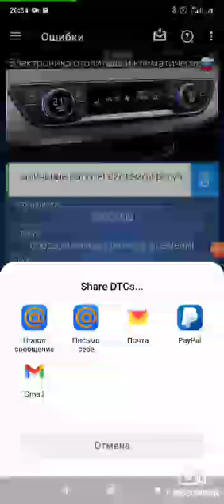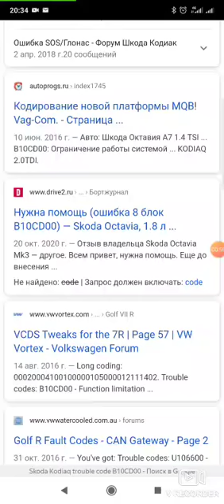OBDELEVEN PRO сохраняем ошибки + ищем в Google решение.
Приложение OBDeleven сохраняем данные об ошибке,отправляем себе на почту.
 Удобство использования программы